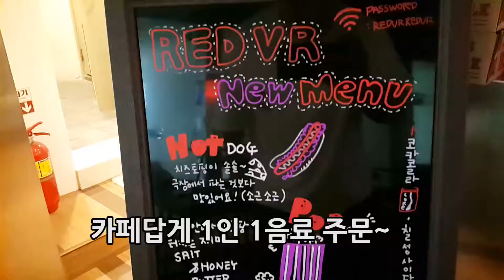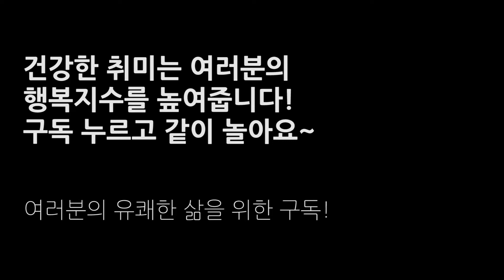무더위 실내 놀이터! VR카페 본격 체험! 완전 꿀잼! 홍대 이색 카페│취미탐험 #97│VR Game Cafe │HobbyAdventures #97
홍대에 있는 VR카페, 레드VR에 다녀왔어요!